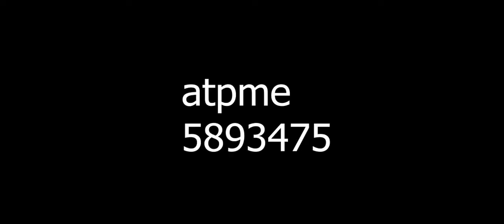My Brother Tried To Scare My Family & This Happened!!!!!!!!!!!!!!!!